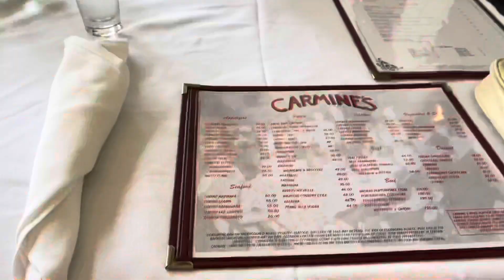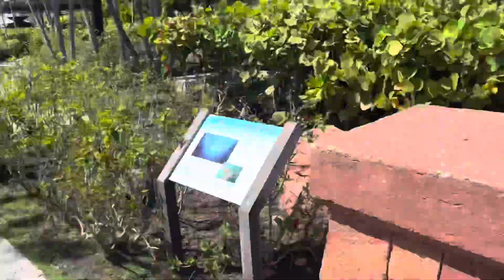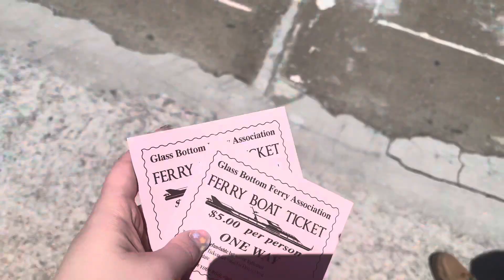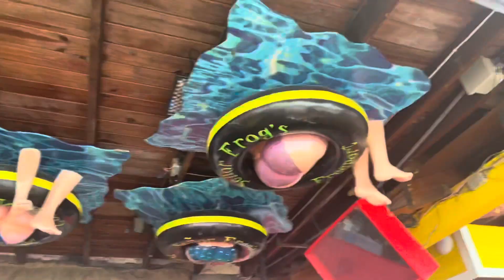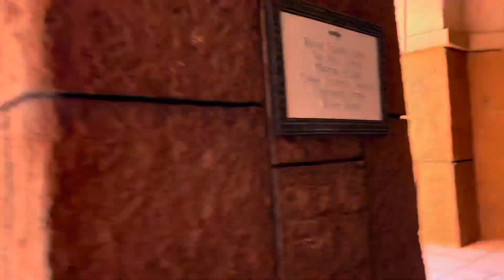Travel Vlog | 📍Atlantis Bahamas 2022